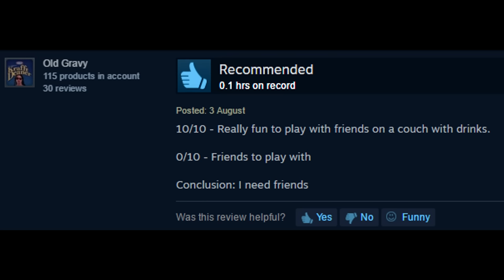[TF2] Would You Rather 2 Part 2 - Arrayseven's Boobs Give Perks